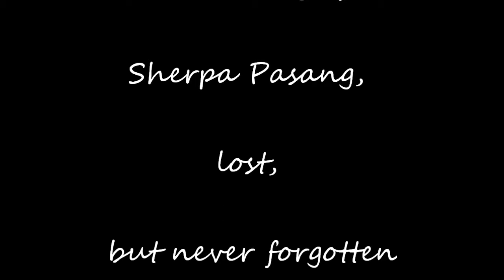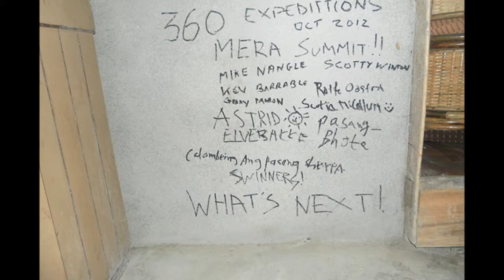Sherpa Pasang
Big Pasang, a true hero and a gentleman, who was such a good friend during a three week trek to Mera Peak. He helped me, and countless others to achieve our dreams.

He has been tragically lost in an avalanche in his own beloved mountainous home land, whilst assisting others - lost, but never forgotten.

I'm so gutted, but so pleased to have met him and walked behind him.